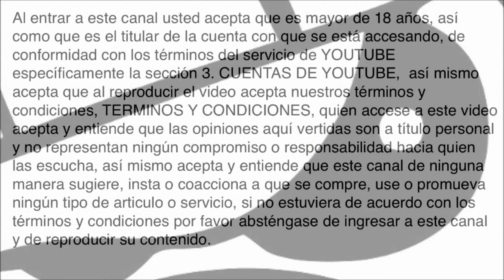RIFA SO Horney clon de eycotech